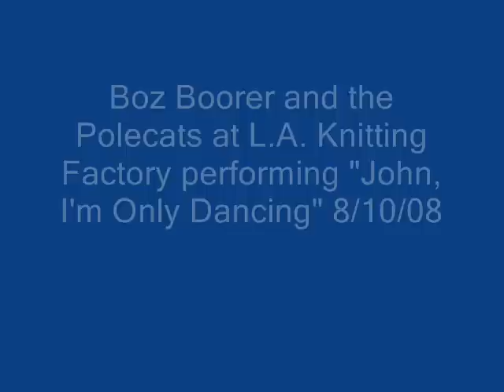Boz Boorer and the Polecats at L.A. Knitting Factory 8/10/08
Boz Boorer and the Polecats at L.A. Knitting Factory performing John, I'm Only Dancing 8/10/08
Jay